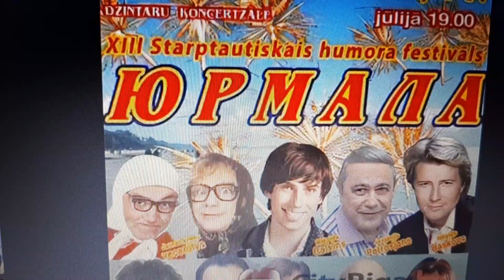«А где же люди?» - Раймонд Паулс шокирован отсутствием туристов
«А где же люди?» - Раймонд Паулс шокирован отсутствием туристов". Такова тема сегодняшнего выпуска новостей "МАРТовские иды № 12". Так чем же опечален знаменитый маэстро, народный артист СССР, который известен далеко за пределами маленькой Латвии? Давайте выясним, а заодно разберёмся, в чем причина сложившейся ситуации. См. видео.